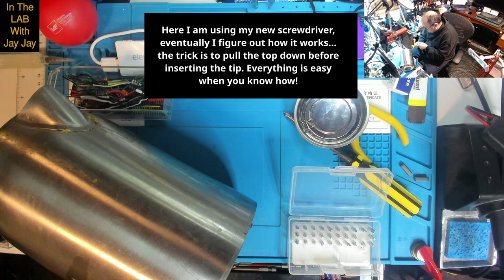Extra Content #12: Fixing the Family Sunbeam Kettle | Learning Electronics In The Lab With Jay Jay